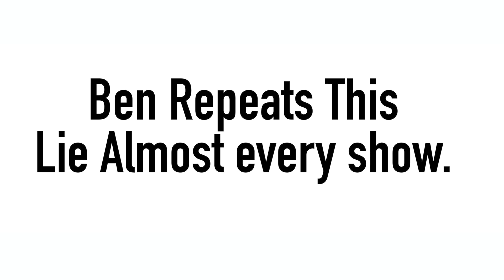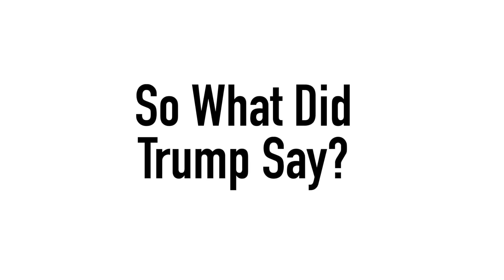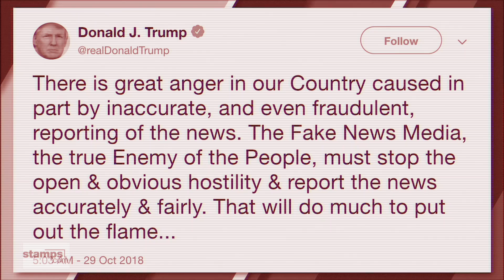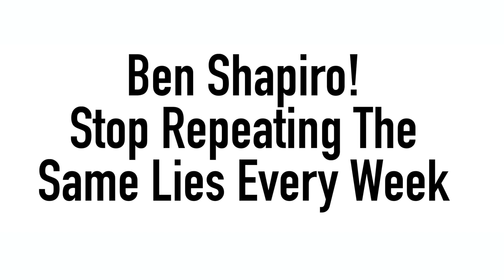Trump: there are good people on both sides good nazis Charlottesville - DEBUNKED!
I like Ben Shapiro's on some issues and agree with him on some, but he CONTINUES week after week repeating the same lies about Trump, even after he was corrected by Dennis Prager.

Ben keeps the debunked lie about "The media is the enemy, when Trump actually says the FAKE NEWS is the enemy.

He also repeats the lie that Trump thought there were good people on the Nazi side in Charlottesville.